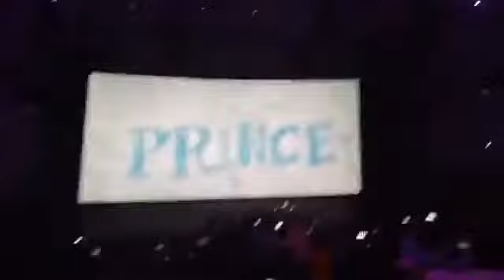PRINCE THEATRE RESPONSE | FANS CELEBRATION |PRINCE MOVIE THEATRE RESPONSE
PRINCE THEATRE RESPONSE .
PRINCE FANS CELEBRATION .
PRINCE TITLE CARD .
PRINCE THEATRE EXPERIENCE .

            _ WATCH ON THEATRES _